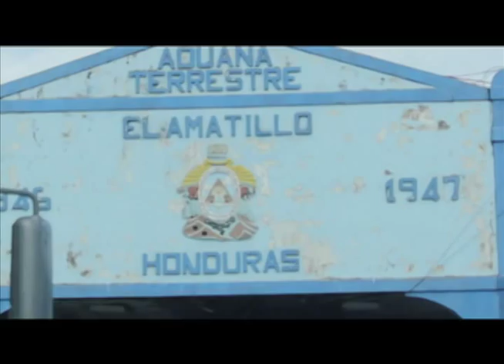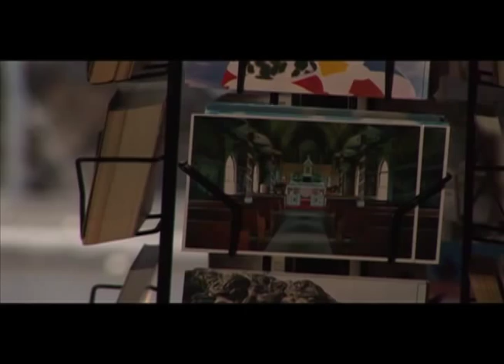Phillip Abraham Video Reel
Video Reel of Phillip Abraham
Videos include:
"Postcards" - a short film from UofN School of Digital Filmmaking
"Building the Kingdom" - a 1-hr documentary on a group of high schoolers who travel to Mexico to build a house in three days.